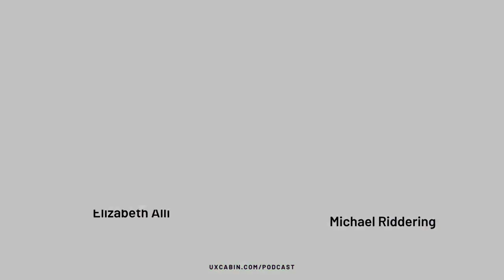Brent Palmer - From Questions to Success: How Socratic Superheroes Lead Teams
In episode 48 of The Product Design Podcast, Seth Coelen interviews Brent Palmer, Product Design Manager at Mixpanel, a leading product analytics software company.

During our chat, Brent shares how his career path led him into product design leadership and how he knew that was the right path for him. He advises where he has found success in managing a large design team and nurturing culture at scale while helping his team do their best work and flourish in their career paths. This episode is packed with advice for product designers at any stage of their career path, whether you are a junior looking to grow into a manager or a senior leader looking to improve your management style.

During our interview with Brent, you will learn:

👉 What early interests started Brent’s journey into product design
🔥 How Brent found his niche in leadership
💪 How to get the best out of your team and help them flourish
🤩 Mixpanel: How Brent knew it would be the right fit for him
👏 How to manage a large design team and nurture culture at scale

So happy to have you join us today!

00:00 Introduction
01:43 Brent Palmer’s journey into product design
06:40 Advice on how to land your first gig
10:17 How Brent found his niche in leadership
12:04 Career highs and lows during Brent’s journey
17:13 Did Brent ever wonder if management was really for him?
21:39 How Brent helps his team to do their best work and flourish
26:13 When to know if a team member is not going to give the team what they need
30:08 Mixpanel: How Brent knew it would be the right fit for him
32:46 How to lead a design team at a large, design-first company
41:14 Brent’s guide to becoming a good manager
45:39 What Brent looks for in potential new team members
47:39 How to manage a large design team and nurture culture at scale

💡 Don't forget to read our blog and sign up for reminders when new episodes will be available!

Make sure to follow Brent after the podcast to stay on top of what he is up to!